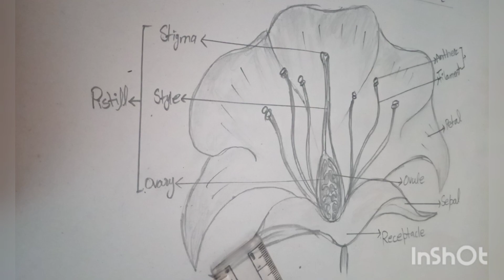longitudinal section of flower